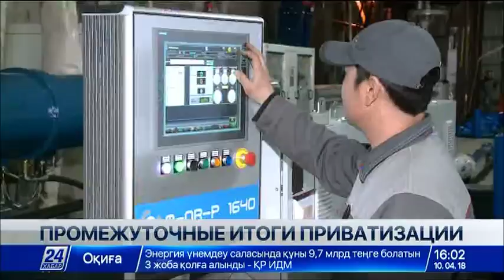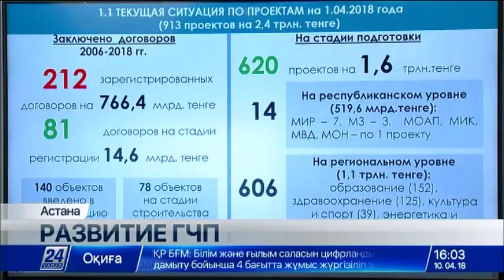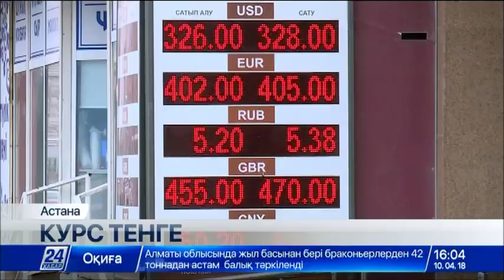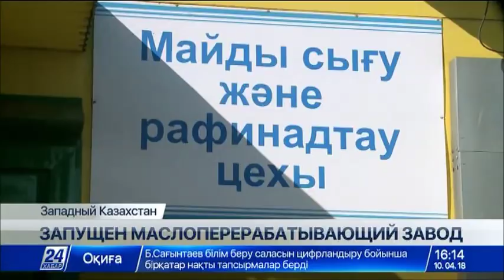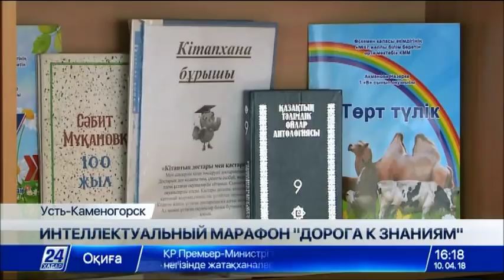Выпуск новостей 16:00 от 10.04.2018